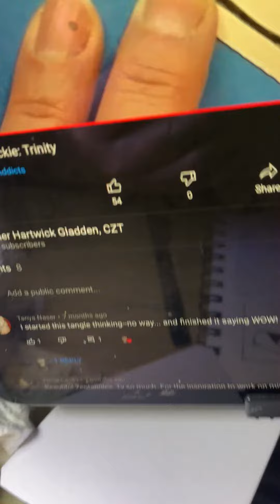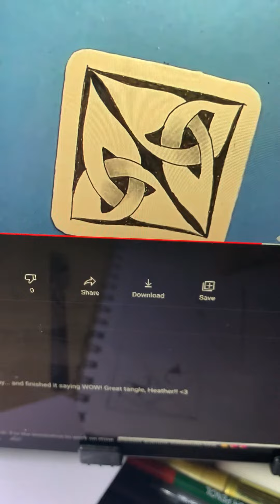Art by me This is called Trinity .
This ones hard but looks great when finished kids can watch .